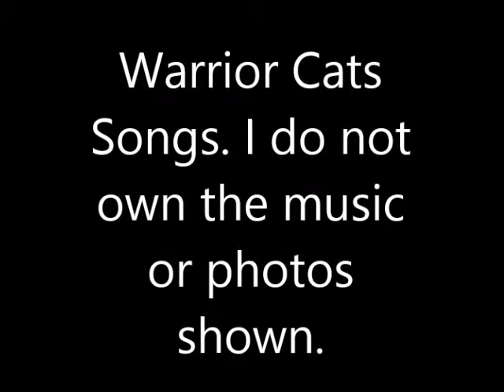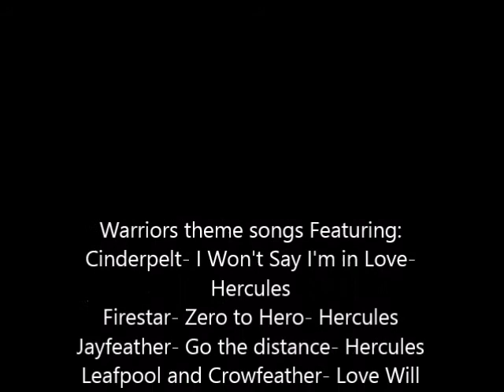Warrior cats songs (Partial)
These are some warrior cats songs that I think have to do with their life. They are all Disney, The songs are:
Cinderpelt: I won't say I'm in Love- Hercules
Firestar: Zero to Hero- Hercules
Jayfeather- Go the Distance- Hercules
Leafpool and Crowfetaher- Love Will Find A Way- Lion King 2
Tigerclaw/Tigerstar- One of Us- Lion King 2
The Great Journey Cats- On My Way- Brother Bear

Also so for the lyrics being off with the pictures, Movie Maker just really did not want to work. I'll upload The Complete version and who knows maybe it'll be better.